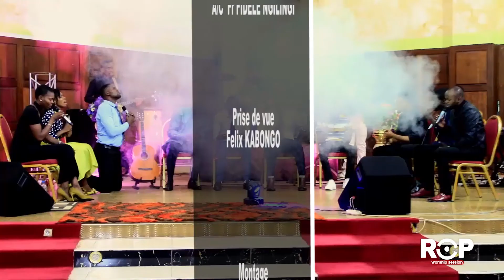Fr Fidèle Ngilingi dans fond musical